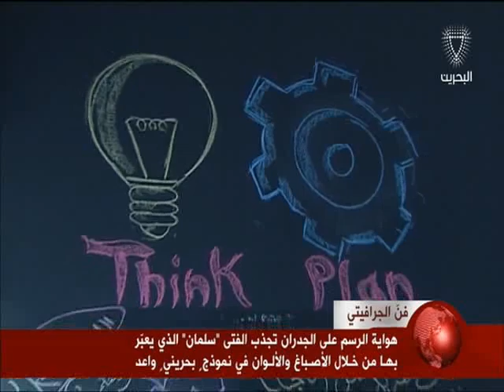البحرين: تقرير: هواية الرسم على الجدران تجذب الفتى سلمان الذي يعبر بها من خلال الأصباغ والألوان